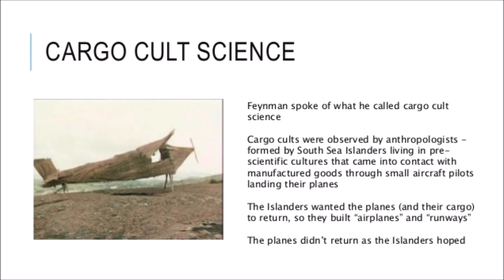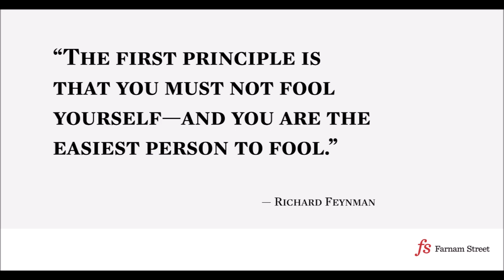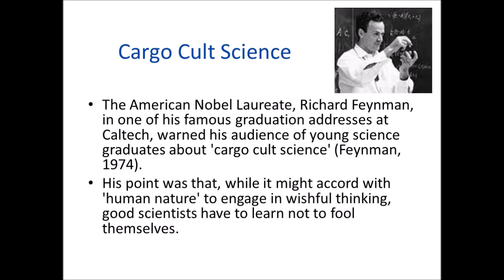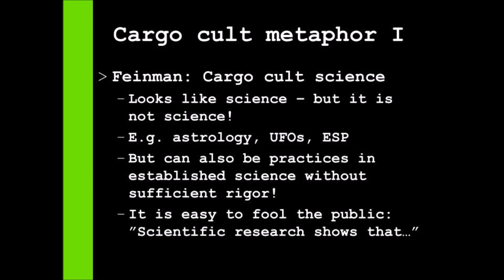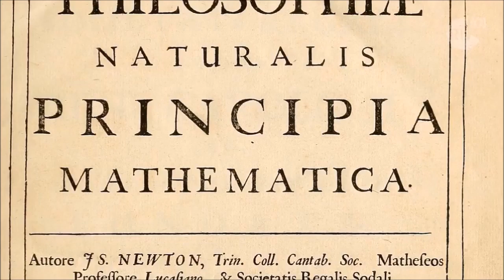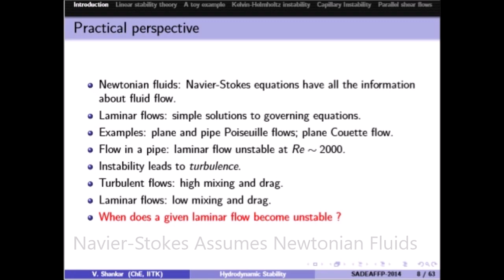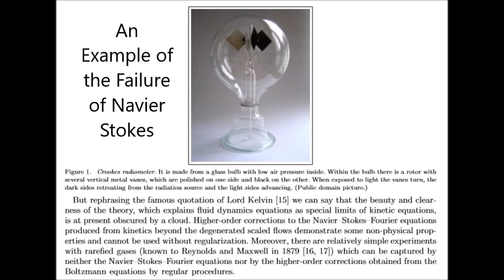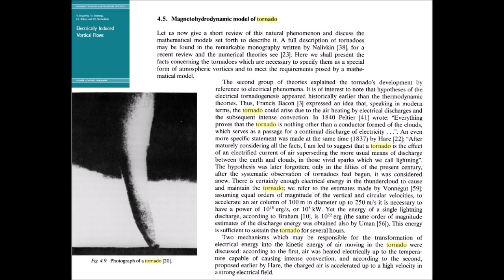Beyond Cargo Cult Science and Navier Stokes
Richard Feynman described Cargo Cult Science in his 1974 Commencement speech to Caltech. Applying the Classical Newtonian Mechanics of Navier-Stokes fluid dynamics equations to the highly ionized environment of the atmosphere capable of producing gamma rays and antimatter (positrons) requires modern physics integrating Maxwell's equations of electromagnetics with fluid dynamics into a system of governing equations known as magnetohydrodynamics